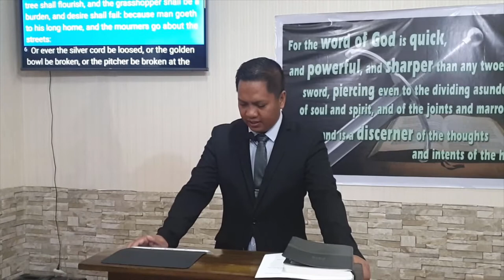In the Days of Thy Youth (Early Starters Make The Most Profit) (Baptist Preaching - Ph)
Sunday Morning Preaching on Serving the Lord

In the Days of Thy Youth
(Early Starters Make The Most Profit)
Text: Ecc. 12:1-7

objective: Teach and encourage the young to start early knowing and going by the will of God.
 Get the Grown-ups also to support this.

intro:
  How youth days are described in the bible
 God is with us; fresh; full of promise; carefree - joyful

Why Start Early in Serving the Lord - Better to be early - Less barriers
Because our early years:
1. Have Less of Hard Times
 - the Lord, by our Supportive Parents have done us favor in making that possible
 - v. 1 - "while the evil days come not"
 - v. 2 - more opportunities also
2. We are Passionate - high in spirit - lively
 -v. 1 - "I have no pleasure in them"
3. We are Strong - v. 3 - Strong physically  - understand better
 - strong, fast, can 'grind', senses is clear
4. We Hear Better - better perception - v.4
5. We Are More Brave/Daring/Adventurous - v.5
6. We Are Durable and Resilient - v. 6

Message/conclusion:
 The youth may be inexperienced yet, but we have MUCH to start with.
 Be wise and Serve the Lord NOW.

20200705sunaminthedaysofthyyouthQ